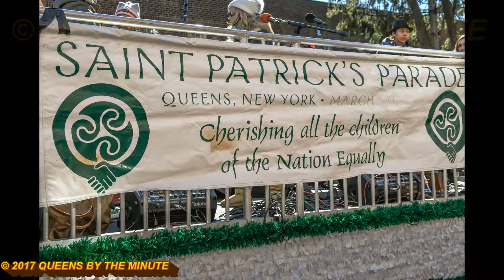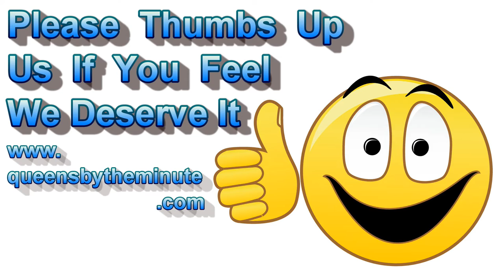St. PAT'S FOR ALL PARADE 2017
Sunday, March 5, 2017
2 PM Step-off 43rd Street & Skillman Avenue
A Queens By The Minute Exclusive